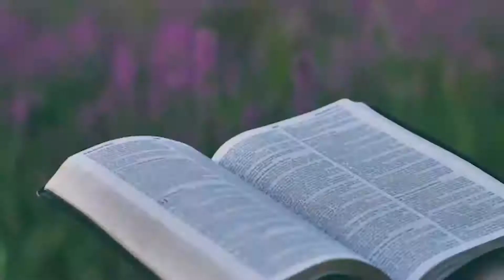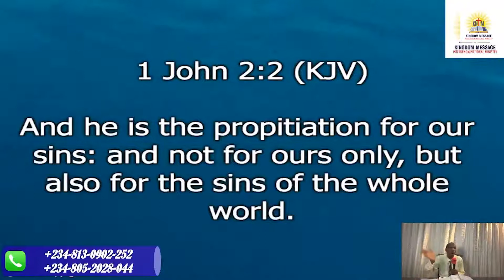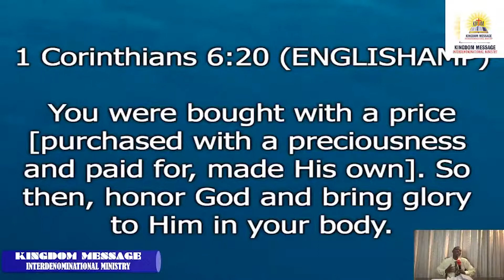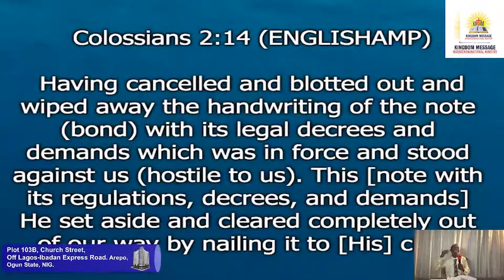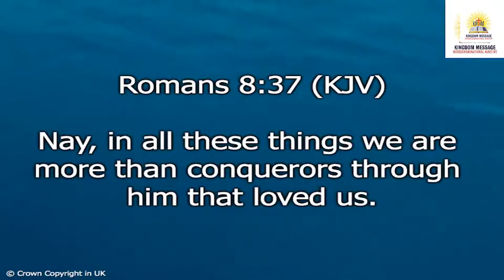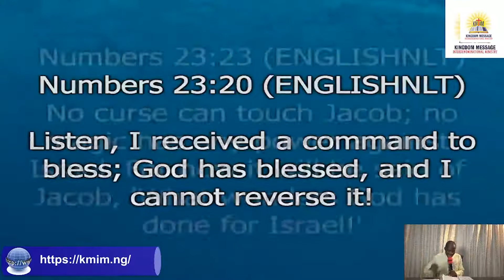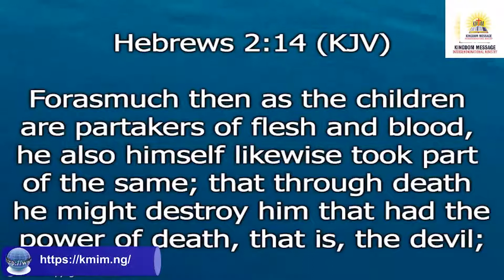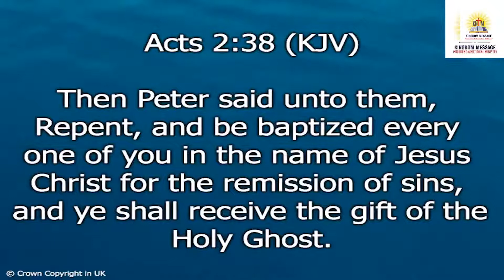ISYC It Is Finished BRO WALE OMOTOYE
What Jesus did on the Cross is still relevant even till now, the next thing after salvation is for a man to trace himself back to Christ and what He did on the cross, this will give understanding and grace on how he will live and be alive unto God efficiently and effectively. It is finished, what Christ did is a done deal.